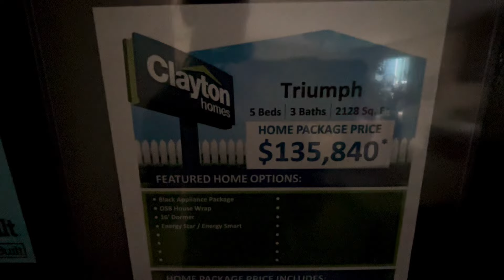Triumph (Columbia SC)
Bonus Content? Early Access To Videos? (not using)

Kunist 4pcs Door Side Storage Box

DJI Osmo 6 Gimbal

Iphone 15 Plus

Tamron 20mm f/2.8 lens

Beats Studio Pro headphones

iPad mini 6th Gen

SanDisk 512GB Micro SD card

Soccer Cones (84) Set

Boxing Gloves

Smartphone Video Rig Pictron U200

Viltrox 18 w 2800k-6800k

Ulanzi Aluminum Ipad Tablet mount

iPhone 12 mini

2023 MacBook Pro M3

Spigen Urban Fit MacBook Pro 14 inch

Kdproduction0.wixsite.com